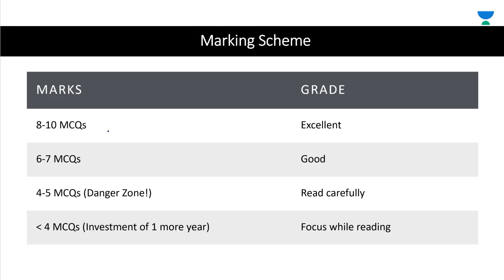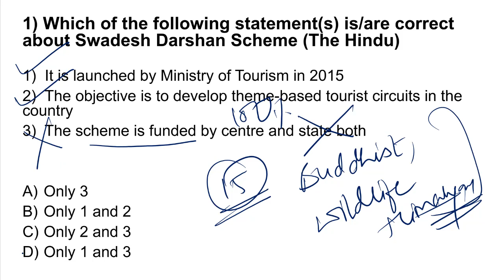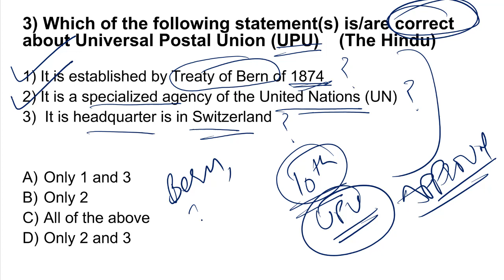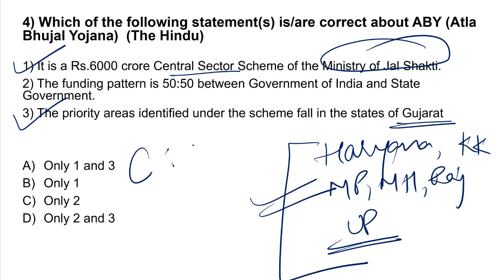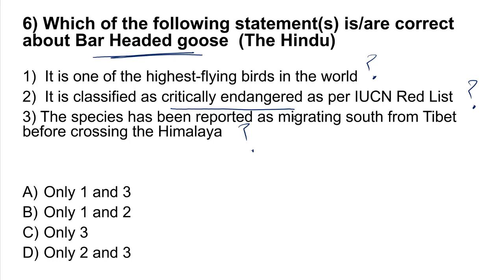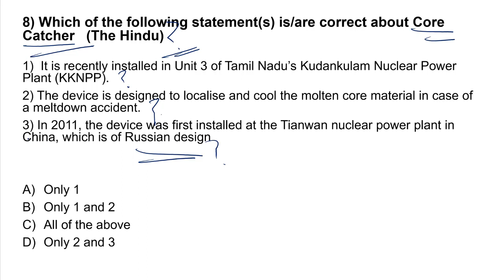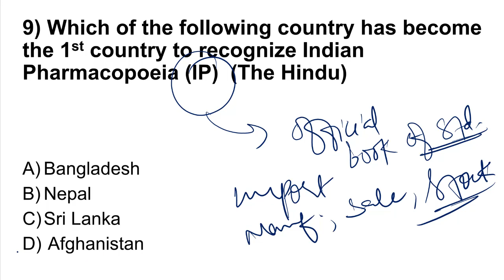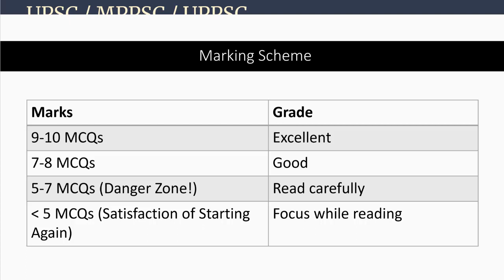Current Affairs MCQ | December 25th, 2019 (UPSC, PSC and SSC) | Prince Luthra (AIR 577)